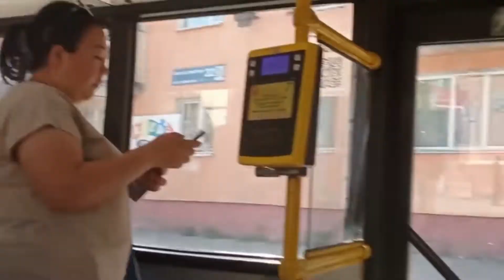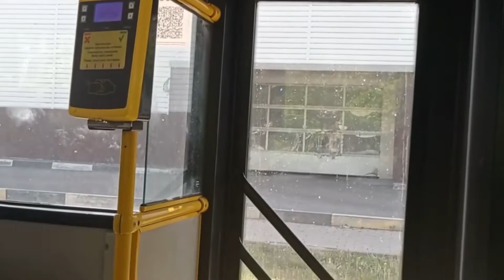МАЗ-103.465 || 045 CG 01 || 14 маршрут || г.Нур-Султан